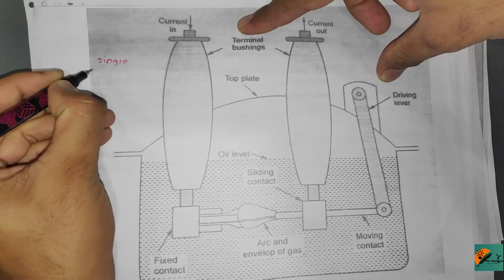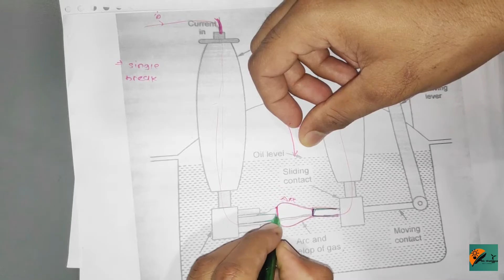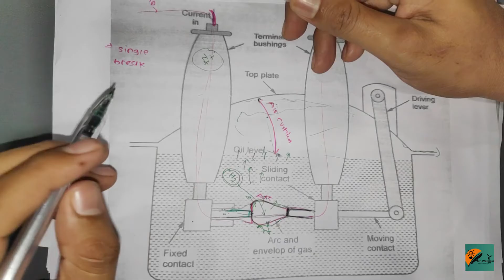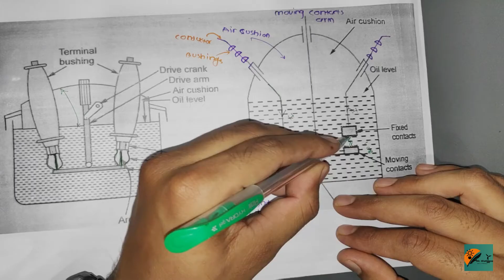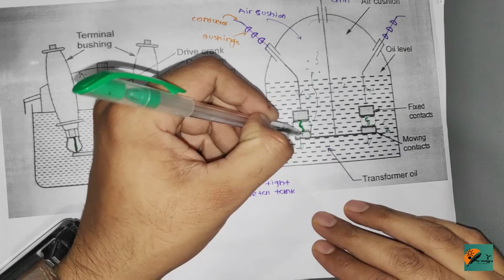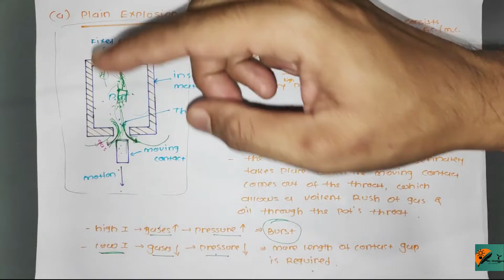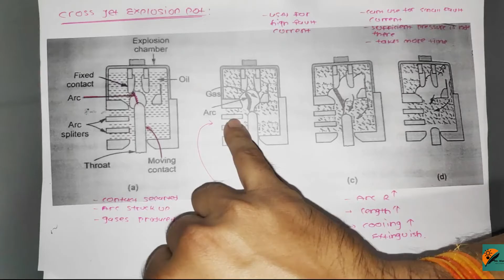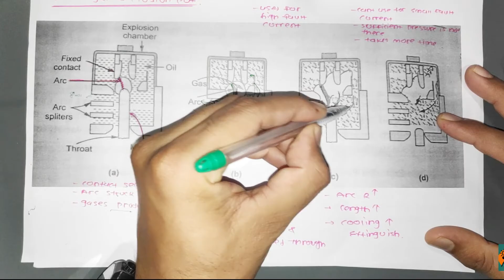Chap 10 Part 3 Bulk Oil Circuit Breaker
Oil circuit breaker is such type of circuit breaker which used oil as a dielectric or insulating medium for arc extinction. In oil circuit breaker the contacts of the breaker are made to separate within an insulating oil. When the fault occurs in the system the contacts of the circuit breaker are open under the insulating oil, and an arc is developed between them and the heat of the arc is evaporated in the surrounding oil. The oil circuit breaker is divided into two categories